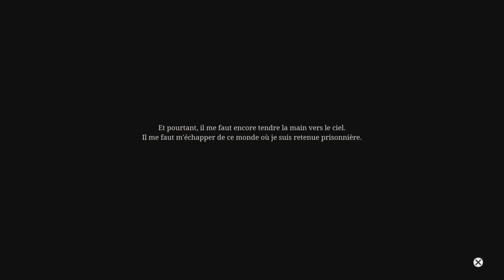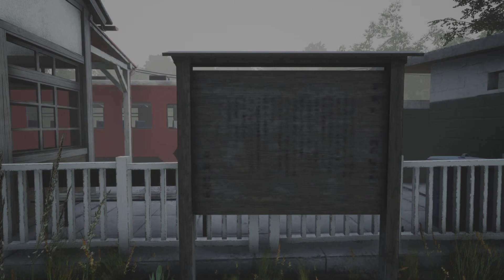NOSTALGIC TRAIN : Un roman interactif au cœur de la campagne japonaise | Gameplay PS5 (Découverte)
Gameplay découverte PS5 sur le jeu indépendant "Nostalgic Train".
Nostalgic Train est un jeu japonais de type visual novel mêlé à walking simulator, développé et édité par Tatamibeya et Amara.
Il est sorti sur PC le 13 juin 2018, et est maintenant disponible sur PlayStation 4, PlayStation 5, et Nintendo Switch depuis le 25 novembre 2021.

Synopsis.
Dans la campagne japonaise, une histoire tantôt mélancolique, tantôt fantastique, vous serez confronté au mystère de personnes disparues dans une étrange « Natsugiri » et à celui de votre identité.

Soutien.

➡️ Pour me soutenir en devenant membre premium de la chaîne et bénéficier d'avantages exclusifs  (Bouton "Rejoindre")

➡️ Pour me soutenir gratuitement (en visionnant un clip d'une minute sur Tipeee)

➡️ ID PSN : Tmeox